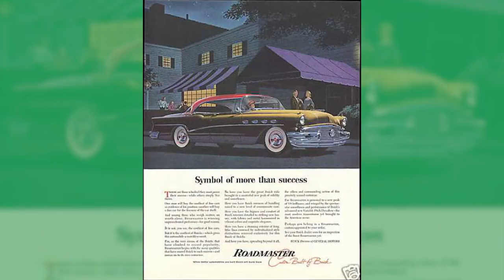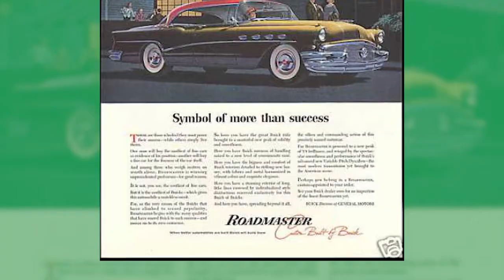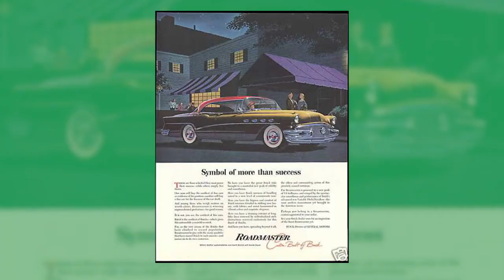Ad Exec Reacts to 1950s Ads | Buick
"The true symbol of success is not only a Buick Roadmaster, it's also having somebody else drive it for you."

Join us in a new segment called "Classic Ads" in which Patrick Laughlin, former Creative Director and COO of iProv, steps us through some iconic classic advertising from classic car brands. Don't miss it! 🚘